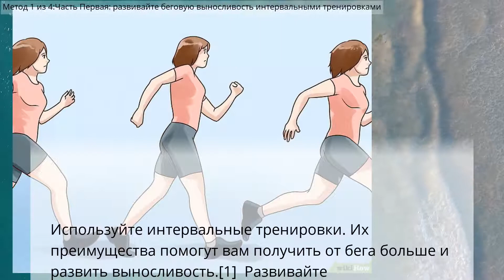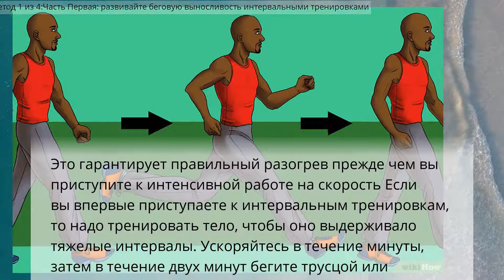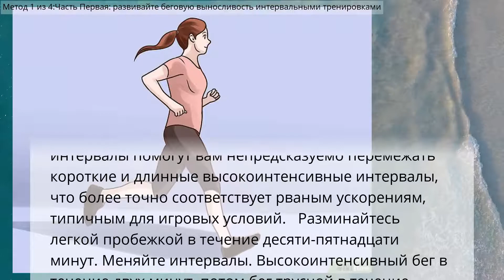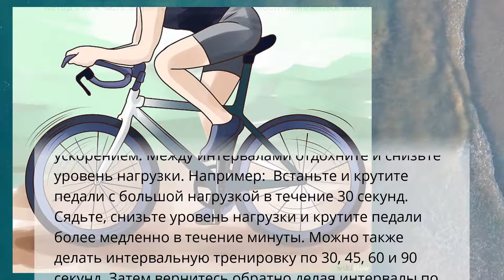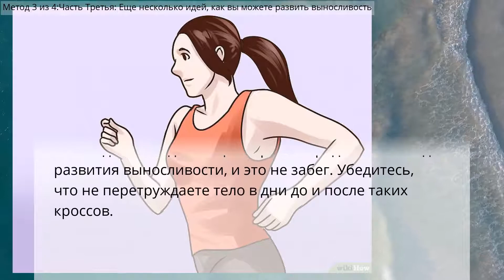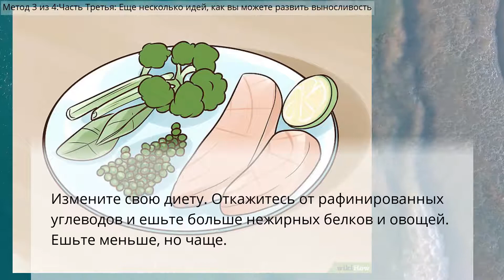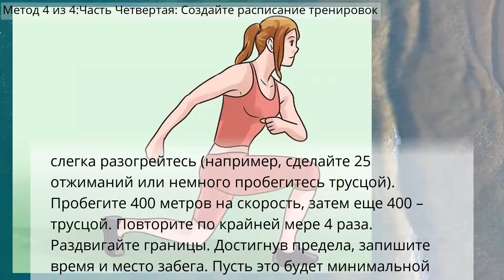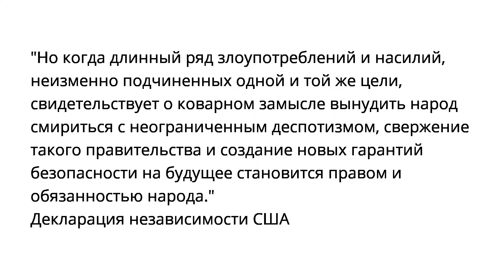Как развить беговую выносливость - Атлетика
Как развить беговую выносливость
Метод 1 из 4:Часть Первая: развивайте беговую выносливость интервальными тренировками
Метод 2 из 4:Часть Вторая: Для развития выносливости занимайтесь смежными видами
Метод 3 из 4:Часть Третья: Еще несколько идей, как вы можете развить выносливость
Метод 4 из 4:Часть Четвертая: Создайте расписание тренировок